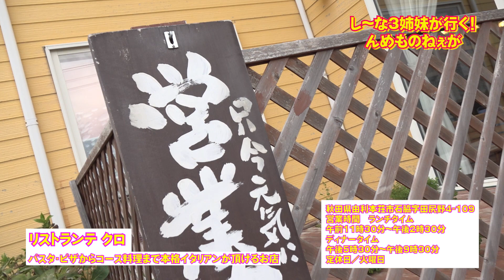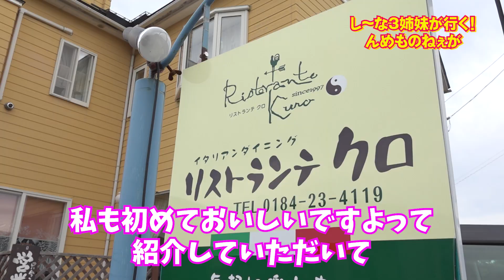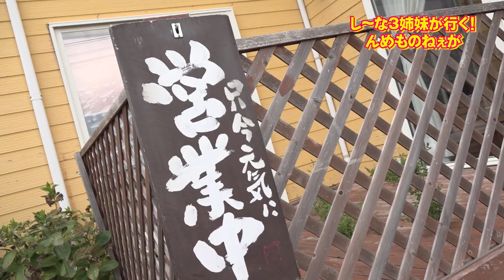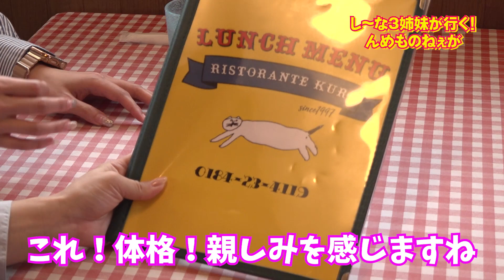禎ちゃんがチェックシャツを着る理由ついに判明www